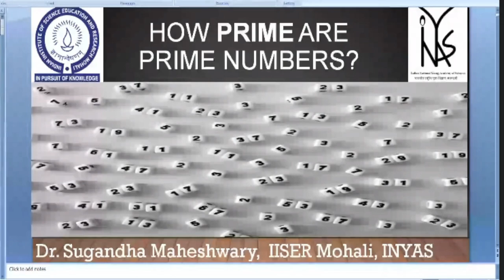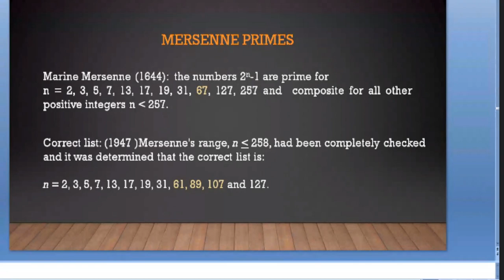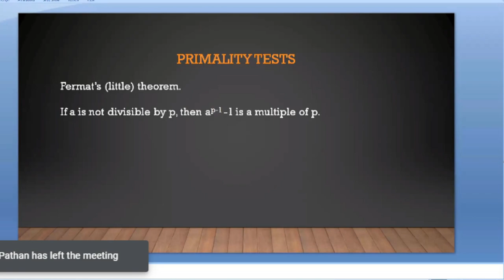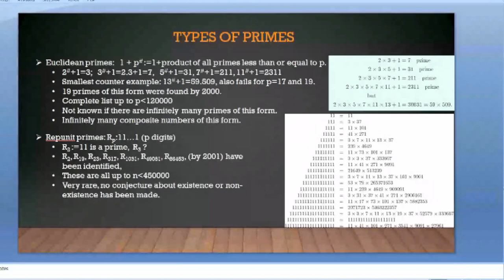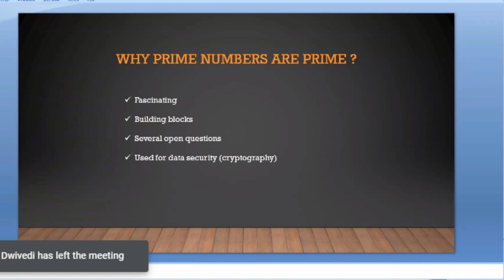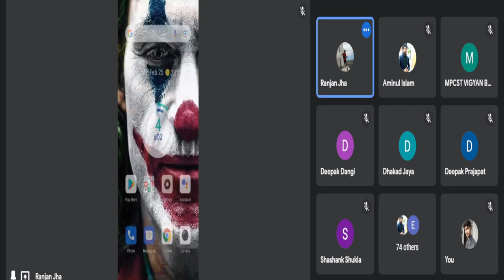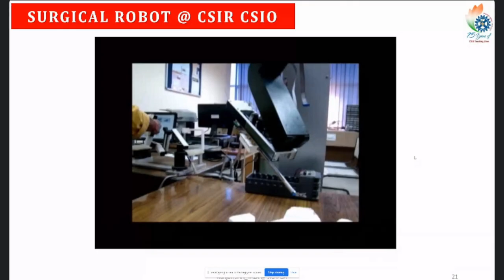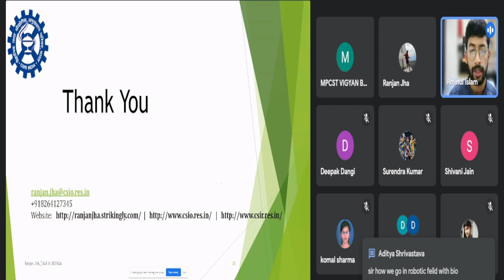Popular Science cum Virtual Tour under Let's Talk Science Series 2.0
CSIR-CSIO JIGYASA Team is organizing  Popular Science Talks cum Virtual Science Tour under "Let's talk Science Series 2.0" in collaboration with the Chandigarh chapter of INYAS and SPSTI.

Topic 1                    : How Prime are Prime Numbers?
Invited Speaker      :  Dr. Sugandha Maheshwary, Inspire Faculty Mathematical Sciences IISER Mohali
Topic 2                    :  Robotics and Artificial Intelligence
Invited Speaker      :  Dr. Ranjan Kumar Jha, Scientist Biomedical Applications CSIR-CSIO Chandigarh